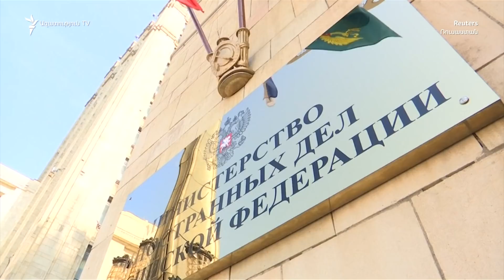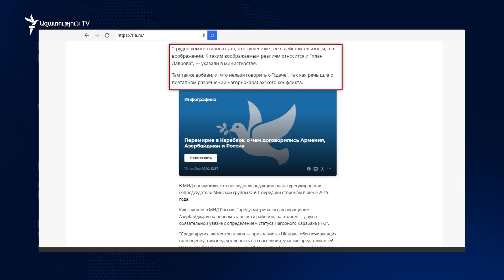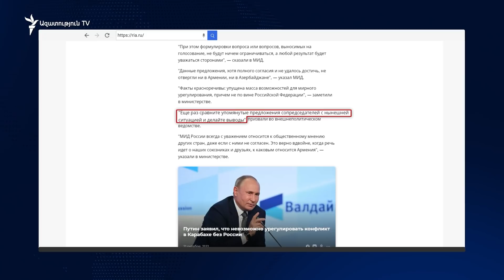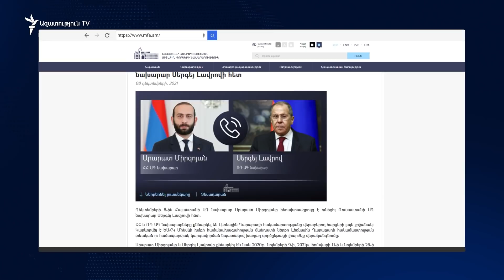Ուղղե՞լ է հարցում Ռուսաստանը պաշտոնական Երևանին՝ Ալեն Սիմոնյանի խոսքերից հետո. ԱԳՆ-ն չի պարզաբանում